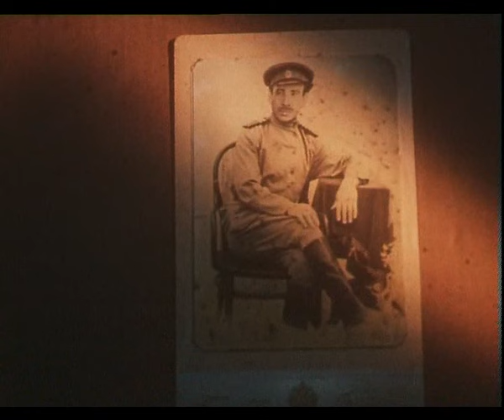Хлеб — имя существительное (6 серия) (1988 год) военная драма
О жизни большого саратовского села от начала века до середины 30-х годов. Своеобразный коллективный портрет русского крестьянина.